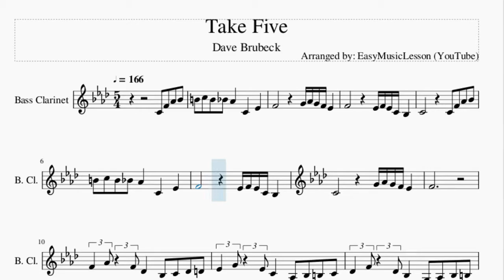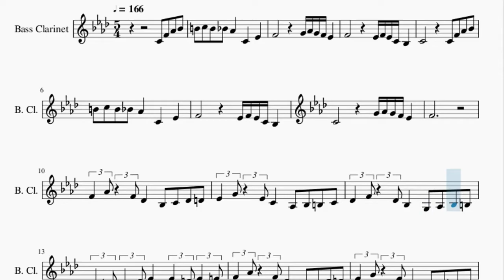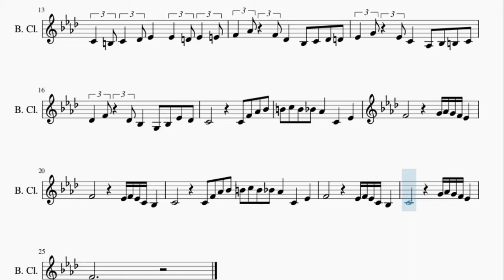Bass Clarinet Sheet Music: How to play Take Five by Dave Brubeck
Here is a sheet music/tab video on the song Take Five by Dave Brubeck on the bass clarinet. A bass clarinet sheet music arrangement which is transposed to notes that are easily played by bass clarinet, for the song Take Five by Dave Brubeck.

EasyMusicLesson teaches you to play the your favorite instrument, through well-arranged sheet music so that you too can learn how to play Take Five by Dave Brubeck on the bass clarinet as fast as you can. A bass clarinet sheet music with backing tracks to help your play the song better.

Chords of Bass Clarinet arrangement:
Eb Min   Eb Min   Gb Maj 7   Eb Min 7   Eb Min   Gb Maj 7   Eb Min 7
Eb Min   Gb Maj 7   Eb Min 7   Eb Min   Gb Maj 7   Eb Min 7
Eb Min   Gb Maj 7   Eb Min 7   Eb Min   Gb Maj 7   B Maj   F Min 7 b5
Bb Min 7   Eb Min 7   Ab Min 7   Db Dom 7   Gb Maj 7   Gb Maj 7
B Maj   F Min 7 b5   Bb Min 7   Eb Min 7   Ab Min 7   Db Dom 7
F Min 7   F Min 7   Bb Dom 7   Eb Min   Eb Min   Gb Maj 7   Eb Min 7
Eb Min

Melody notes of Bass Clarinet:
C4   F4   Ab4   Bb4   B4   C5   B4   Bb4   Ab4       C4       Eb4
F4                     G4 Ab4 G4 F4 Eb4
F4                     Eb4 F4 Eb4 C4 Bb3
C4                     C4   F4   Ab4   Bb4
B4   C5   B4   Bb4   Ab4       C4       Eb4
C4                     G4 Ab4 G4 F4 Eb4
F4
F4     Ab4     F4 Db4       Bb3   C4   Db4   D4
Eb4     G4     Eb4 C4       Ab3   Bb3   B3   C4
Db4     F4     Db4 Bb3       G3   Ab3   Bb3   B3
C4     B3 C4     Db4 Eb4       Eb4     D4 Eb4     E4
Db4     F4     Db4 Bb3       G3   Bb3   Eb4   Db4
F4